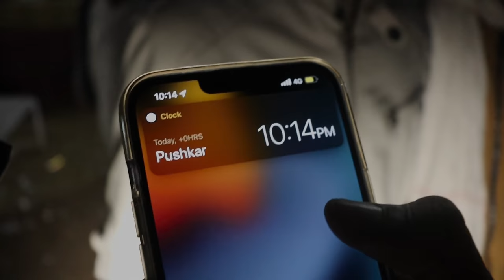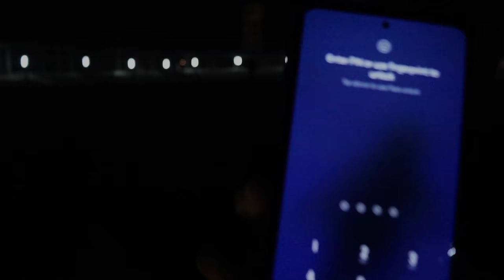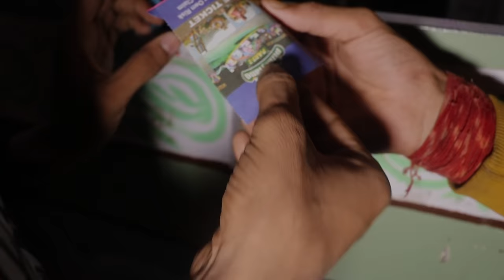living 24 hours fair challenge with 100 rupeys 🤣 100 रुपए में 24घंटे बिताये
in this video our team visit the Pushker fair with 100rs